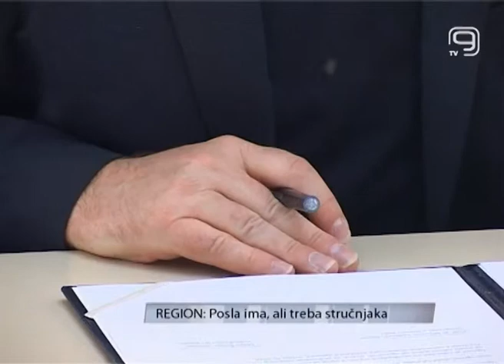TV KANAL 9, NOVI SAD: Posla ima ali treba strucnjaka.wmv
(VIDEO K9) Saradnja fakulteta i firmi koje se bave informacionim tehnologijama, važna je da bi se studenti, budući stručnjaci lakše zaposlili. Zato je danas potpisan ugovor između Univerziteta u Novom Sadu i Vojvođanskog Informaciono-komunikacionog klastera.